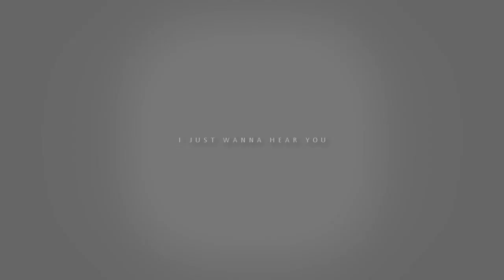Hold on, I still need you..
This song is such mooooood